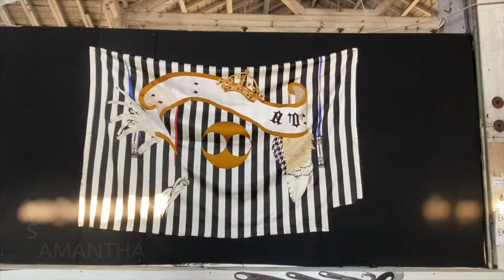The Making of… - ArtPort Kingston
Feb 23- June 23,2020 (extended due to COVID)

Artists: Undine Brod, Gabe Brown, Melissa Dadorian, Jeila Gueramian, Elana Herzog, Miwa Koizumi, Ann Mailey, Susan Meyer, Ruby Palmer, Traci Talassco, Clare Torina,Christine Stiver, Julie Hedrick, Samantha Strand, Rachel Urkowitz and Roberta Ziemba.